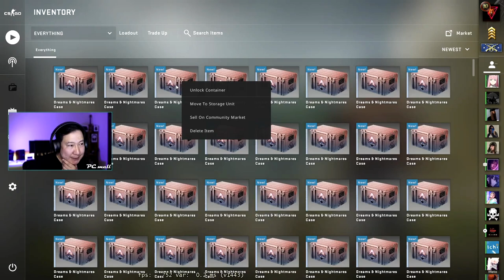Хайрцаг нээгээд $50 profit EZ | @METAMN KEi